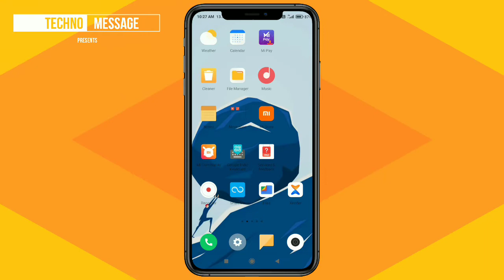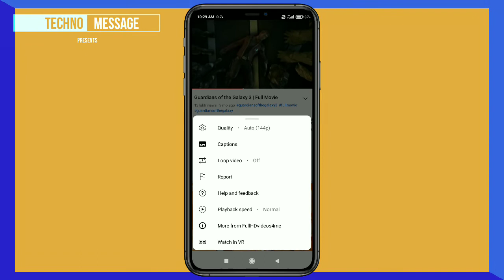Youtube में movie देखो अपनी भाषा में । watch movies in youtube in your own language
how to download movies
how to download movies in chrome
how to download movies for free
how to download movies from utorrent
how to download movies in movierulz
how to download movies in iphone
how to download movies in ibomma
how to download movies in laptop
how to download movies from pikashow apk
movie website name
movie website download
movie websites free
movie website kaise banaye mobile se
movie web series watching app
movie wedding songs
new hd movie
new hd movies 2022 full movie
new hindi movie
new hd movie hindi
new hd movie 2022
new hd movies 2022 full movie hindi
bollywood
new movies 2022
Youtube में movie देखो अपनी भाषा में
new movie south
new movies telugu
movie download
movie download karne ki website
movie doraemon
movie download link
movie download app free
movie download website 2022
movie download karne ka app
movie download app
movie kaise download karen hollywood
movie kaise download karen app se
movie kaise dekhen
movie kaise download karen vidmate
se
movie kaise upload kare bina copyright ke
movie kaise download karen aap
movie kaise download karen #2022
movie kaise dekhe
movie kaise dekhe free mein
movie kaise banaen
kashmir files trailer
kashmir files movie full download
kashmir files reaction
kashmir movie
kashmir files trailer reaction
kashmir pandit
review of kashmir files in hindi